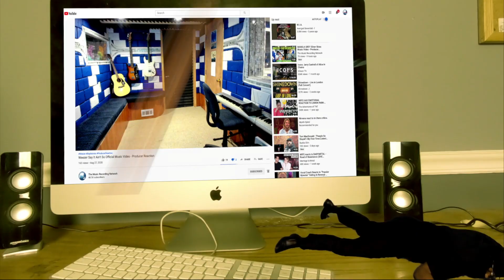PATREON REQUEST | Aminé - Caroline (Official Video) - Producer Reaction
Today i m doing the Reaction of  Aminé - Caroline   , so lets check it out guys, hope you enjoy.

𝗖𝗔𝗧𝗘𝗚𝗢𝗥𝗬:
Entertainment
Music
Stream